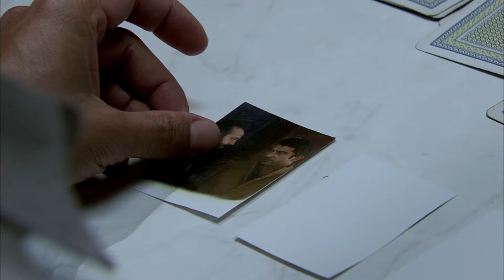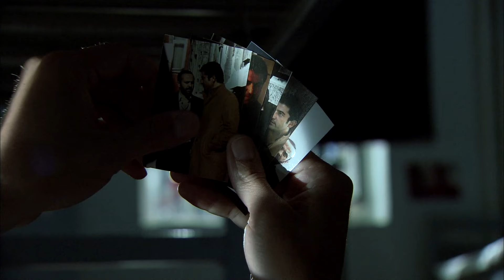Hapishane Müdürüyle Kumar Oynadık! | Cengiz Atay